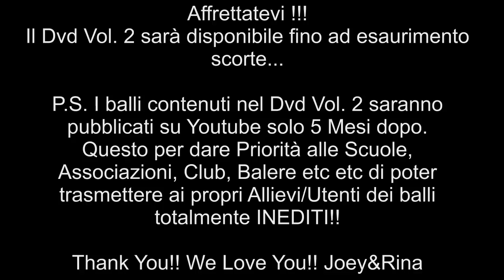Joey&Rina " Promo DvD Impara i Passi Vol.2 " Balli di Gruppo 2015 Line dance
Clicca e acquista la tua copia personale